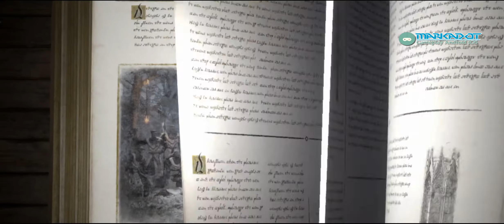Lineage W Gameplay MMORPG Android iOS 2021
The true Lineage that gathered everything from the Lineage series that lasted for 24 years
Global scale MMORPG where players all over the world fight for their glories.